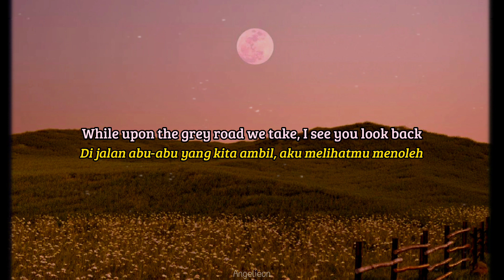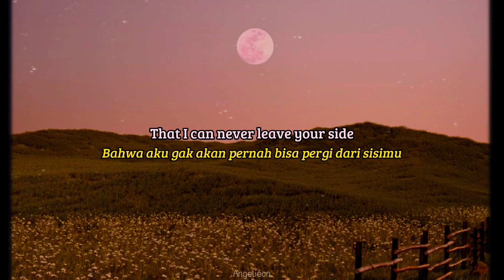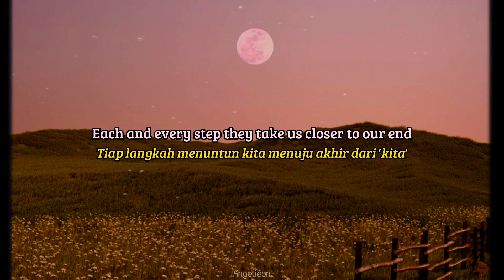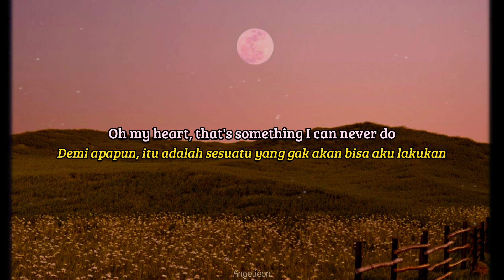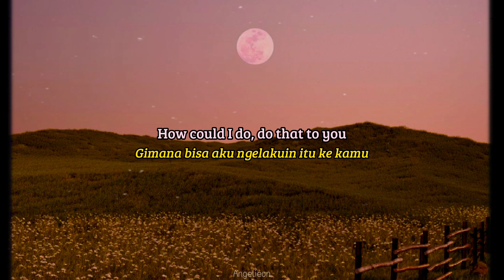How Can I Love the Heartbreak - English Ver. by Ysabelle (Lyrics + Terjemahan)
Support this amazing channel 🔻